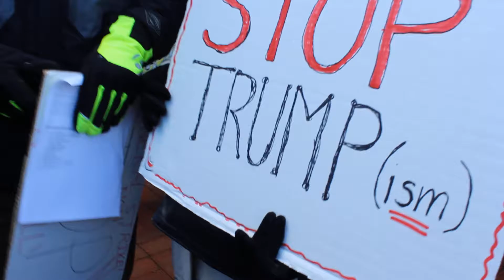Rally: Urge Senator Schumer to Resist Trump's Agenda, 2 February 2017, Peekskill, NY.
Rally: Urge Senator Schumer to Resist Trump's Agenda, 12 noon - 1:00 p.m., 2 February 2017, 1 Park Place, Peekskill, NY.